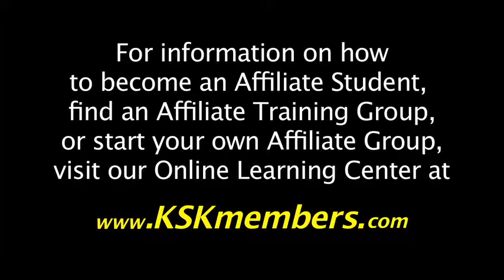Guro Larry Mouton Testimonial - Guro T. Kent Nelson